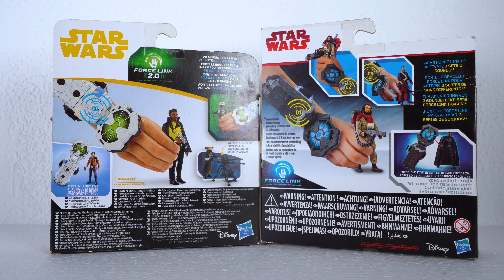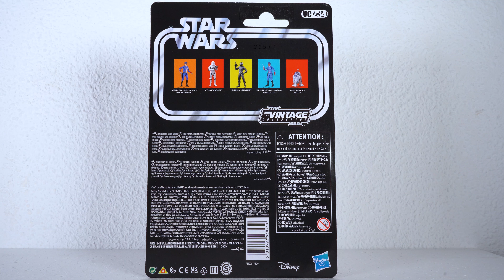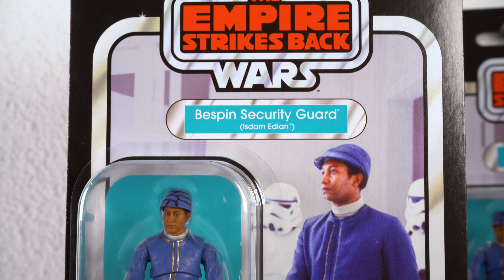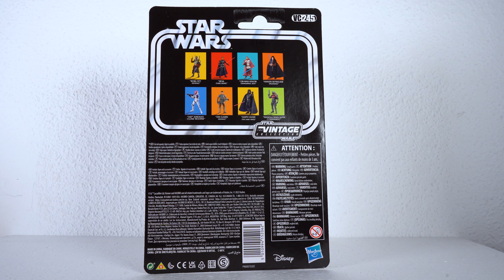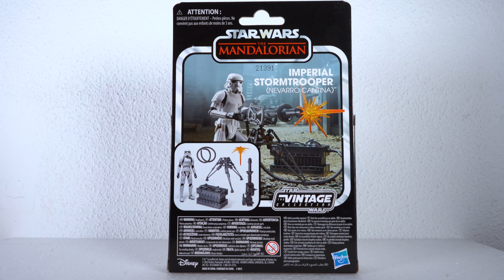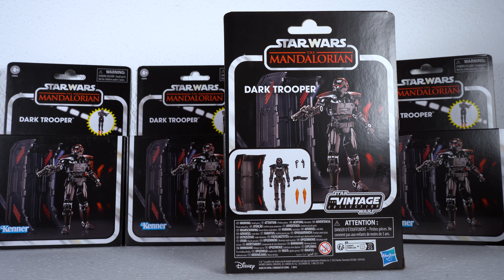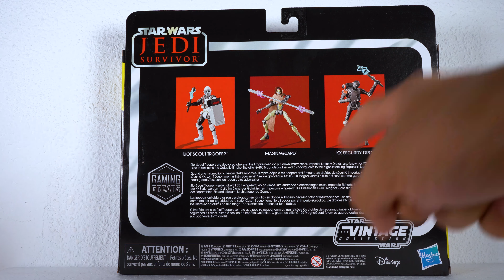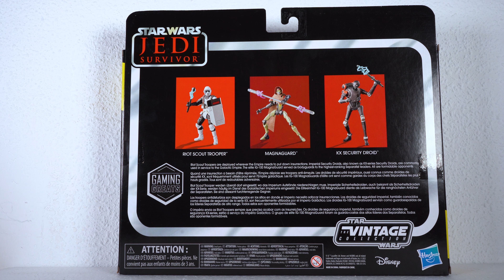Star Wars: The Vintage Collection: ¡Llega nueva wave!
¡Han llegado nuevas figuras de Star Wars a España y en este vídeo hacemos una review de todas!